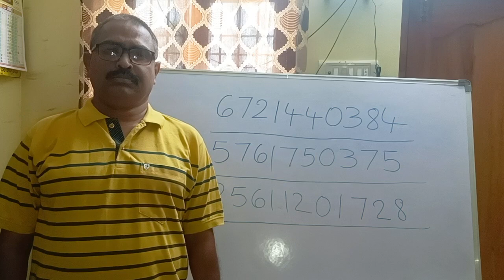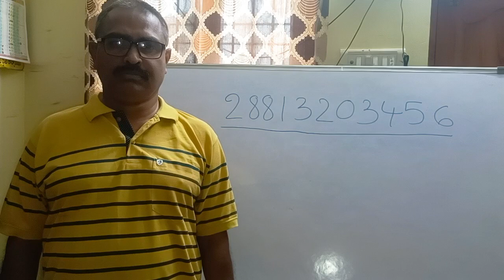Mind Calculation Of Large Numbers